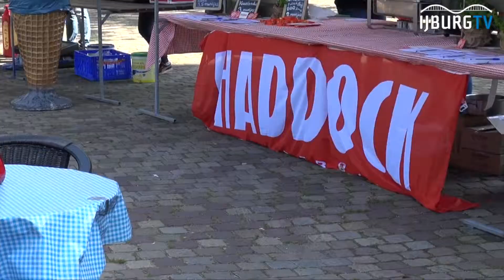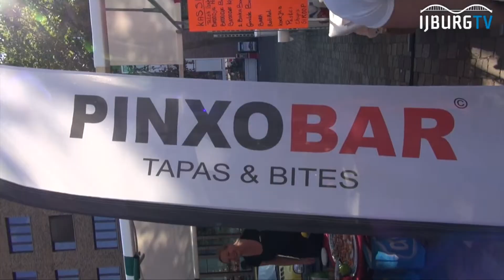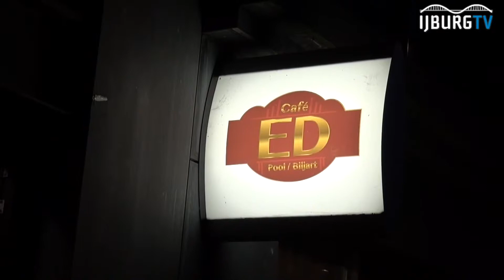op stap met machteld